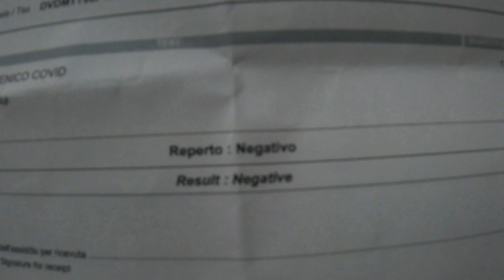Tutt a la Cas 🏠- Mattia D'Ovidio (PARODIA) Tratto da una storia vera 😷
Non ditemi che non è successo anche a voi a fine anno?!
Non è vero? 😂

Buon ascolto 😜